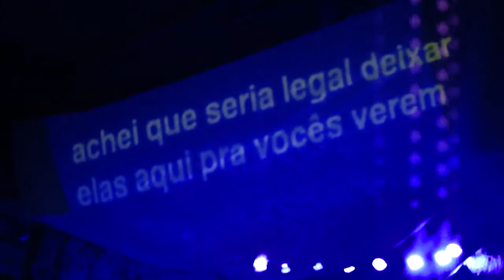lucas vasconcellos @ studio rj: o guarani (encerramento do show)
05/12/13 - lucas vasconcellos apresenta o show de lançamento de "falo de coração", seu primeiro cd solo / studio rj (ipanema / rio de janeiro)